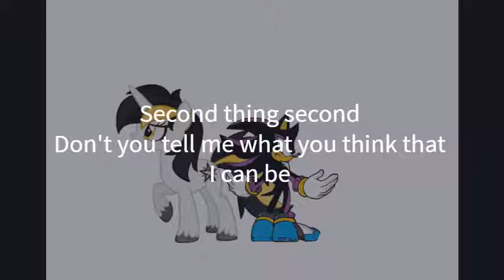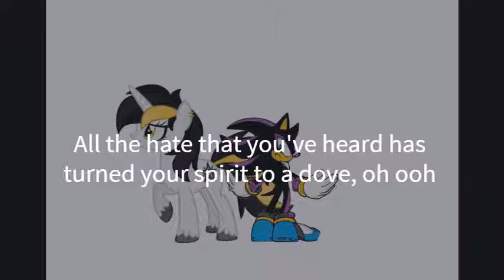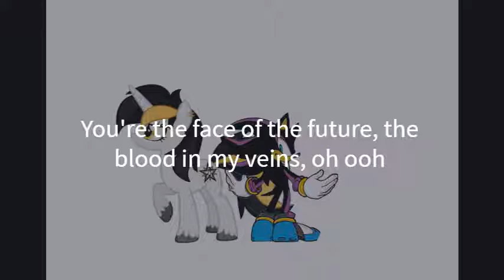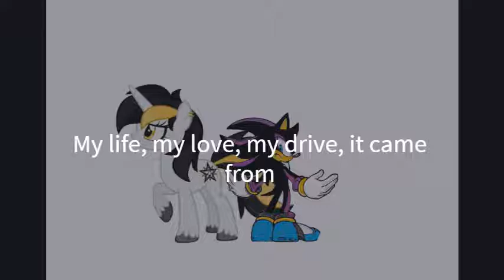KidProGamer - Dyana & Ryan Theme Song (Lyric Video)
I'm not OWNER of this song.